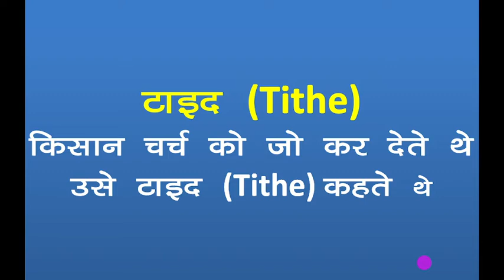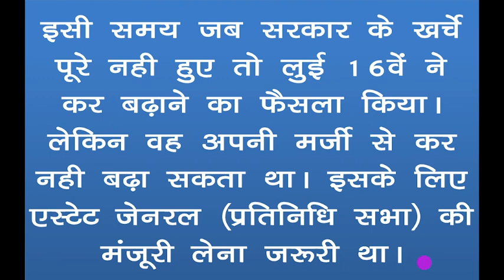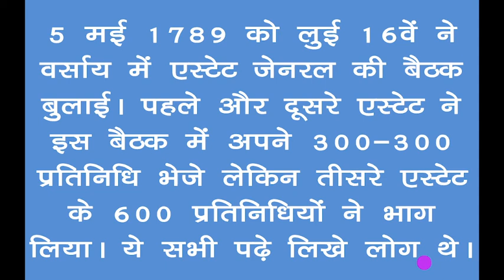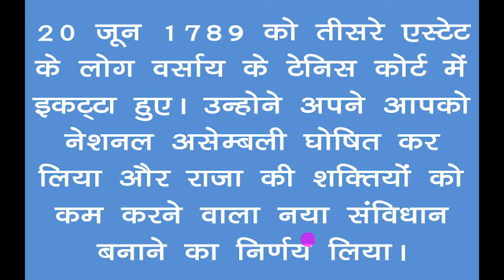कक्षा-9 भारत और समकालीन विश्व-1 इतिहास (अध्याय-1) फ्रांसीसी क्रांति (भाग-1)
कक्षा-9  भारत और समकालीन विश्व-1 इतिहास (अध्याय-1)  फ्रांसीसी क्रांति (भाग-1) फ्रांस के राजा, फ्रांस का समाज, उभरता हुआ मध्यम वर्ग, क्रांति की शुरुवात,